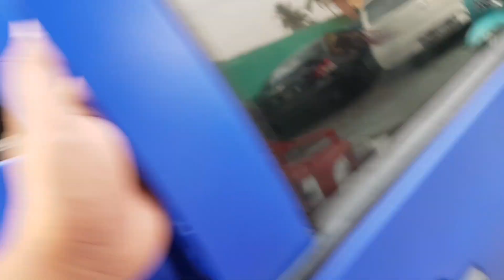Update Harga mobil Bekas Berkualitas HARGA MANTAP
Update Harga mobil Bekas Yudha Ghani Mobil oktober 2019 Ready 7 unit

5 unit dibawah ini sudah terjual Video diatas👇👇

1.Honda Odyssey absolute tahun 2003 Matic Cbu japan Sunroof  ..plat F Bogor pajak hidup 12-2019 ... Harga 65jt (Terjual )

2.Vios Limo 2009 modif bodykit upgrade ss perorangan ,cuma belom Pw, plat B ex BB harga  58jt ( Terjual )

3.Vios limo 2008 plat B full upgrade pw.cl.Vr.Elmiror, Bukan ex BB ,PR ngecat body  Harga 49jt ( Terjual )

4.HONDA Jazz idsi 2005 matic plat B pajak 4-2020 siap pakai harga 65jt ( Terjual )

5.Ayla X 2014 Manual plat B pajak 9-2019 tangan pertama dari baru km 66rb an... Harga 75jt ( Terjual )

INI YG MASIH READY. 👇👇
Masuk 6 unit Terbaru  👇 dan 2 unit Stok Ready👇
* chevrolet Captiva 2007 AT plat B depok pajak 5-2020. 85jt
* grand livina sv 2010 MT pajak hidup 2-2020 plat BG palembang ...78jt
* Honda Jazz 2004 idsi matic warna Merah pajak hidup 4-2020 plat B jaktim ... 68jt
*Toyota Vios Limo 2008 ex BB plat A cilegon pajak off 10-2018 full upgrade Harga 52jt
*Honda Odyssey 2003 2.3 CBU japan plat B bekasi Pajak kelewat 8-2019  Harga 65jt
*mitsubishi lancer Dan-gan thn 91 MT plat B tanggrang pjk telat 4-2018 kaleng 2020
* opel optima 98 MT pajak telat 8-2019 siap pakai luar kota ..Harga 22jt
*Vios Limo 2004 full upgrade  pajak telat 4-2019 kaleng 2021 Harga 42jt

(SUDAH TERJUAL SEMUA)

Foto Sold Out Cek di Profile Komunitas

terus ikuti saja Channel ini Jangan lupa sukreb dan ketuk juga loncengnya agar dapet notifikasi Dihp Bossku kalau sy upload Unit Mobil Terbaru nanti

selamat Berjumpa divideo Unit Mobil terbaru Selanjutnya😁Terimakasih